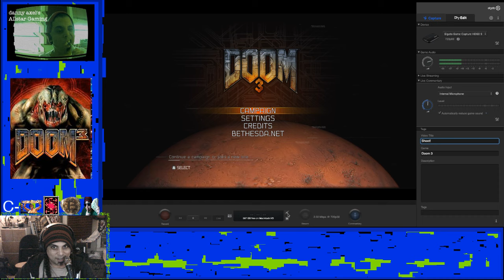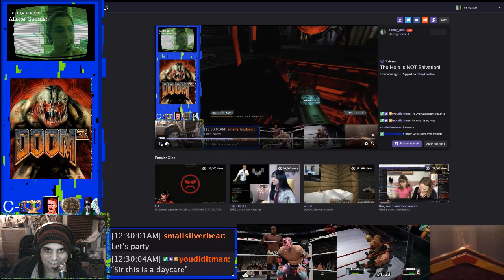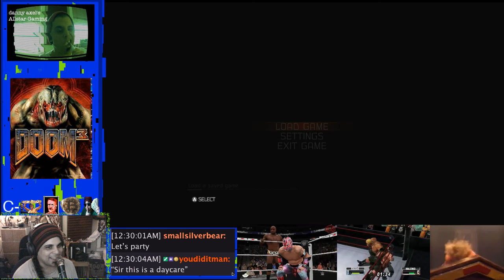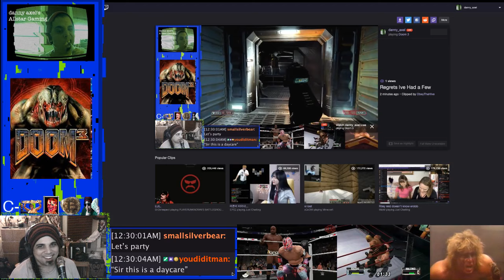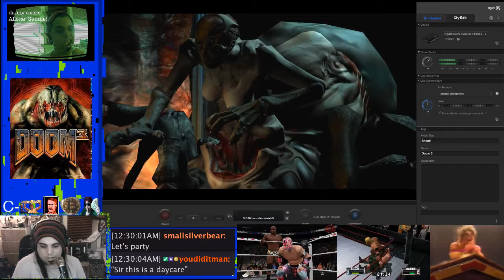danny axel solos... Doom 3 (Part 3)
The shooting gets good but them jumps tho... -- Watch live